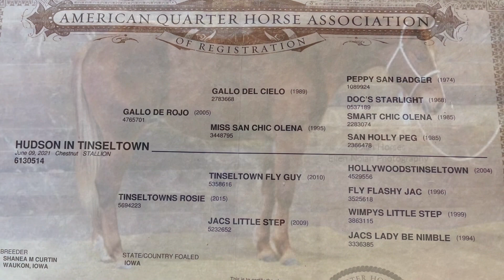SOLD Hudson In Tinseltown- Nolan Horses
🚨🚨Hudson In Tinseltown🚨🚨

🐴Talk about confirmation, brains, ability, and breeding all in one package!!! Hudson is a gorgeous two-year-old AQHA Chestnut gelding, he stands 14.3 hh right now and is ready to be started under saddle. He has performance horse written all over his papers with Gallo De Rojo (NRHA money earner of $10,000), Gallo Del Cielo also known as “Rooster” (LTE of $28,438 in the NCHA and $3 Million Dollar Sire in NRHA), Peppy San Badger ($167,472- AQHA Hall of Fame Stallion), Smart Chic Olena (Earner of $167,472- NRHA Hall of Fame), HollywoodsTinseltown ( Lifetime earnings of $185,886, progeny earnings $2,500,000 plus), Wimpys Little Step (NRHA $12 Million Dollar Sire, NRHA Hall of Fame), Tinseltown Fly Guy ( LTE $264,139 )all on his papers!! Hudson will make an outstanding performance horse as most of the names on his papers need no introduction on how great they are! The possibilities are endless with this gelding, he is smart, wants to please, is super athletic and loves attention. Hudson is quiet and gentle to be around, easy to handle, he stands for the farrier and veterinarian, stands tied, loads, hauls, is good in a stall or pastured with other horses. Hudson is quick, catty and has the potential and athleticism to perform any job required of him! 100% sound.